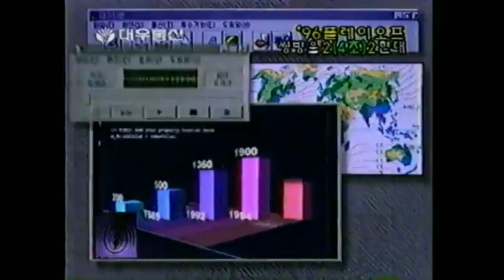Intel+ S1 E16: All Mega Supreme Intel Animations (PART 1/5)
Free to Use Everyone, But with Credits.